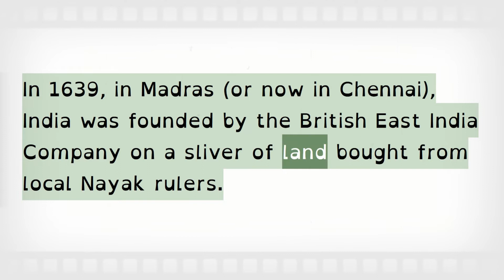August 22: What Happened On This Day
Hello, welcome to our Days Tracker channel. Today we will know what historical events happened on August 22.

In 1485, in the Battle of Bosworth Field: Henry Tudor's forces defeated English King Richard III during the last battle in the Wars of the Roses. Richard is killed, the last English monarch to die in battle.
In 1639, in Madras (or now in Chennai), India was founded by the British East India Company on a sliver of land bought from local Nayak rulers.
In 1642, the English Civil War began between Royalists and Parliament.
In 1864, the First Geneva Convention was adopted in Geneva "for the Amelioration of the Condition of the Wounded in Armies in the Field" and signed by 12 nations.
In 1945, the Vietnam conflict began as Ho Chi Minh led a successful coup.